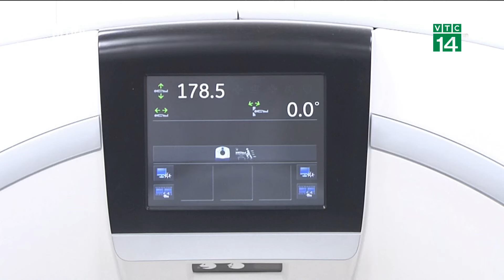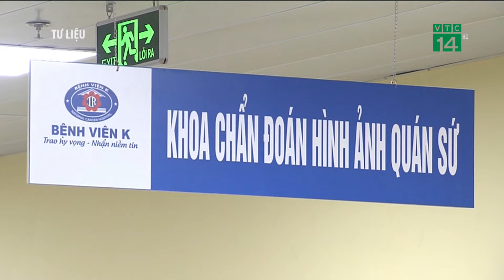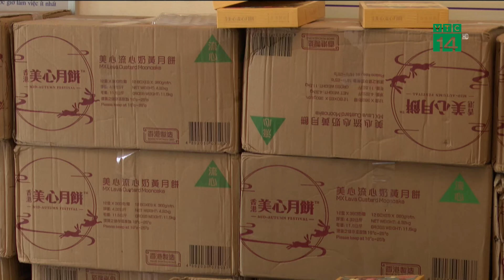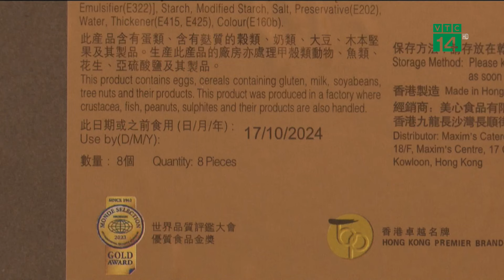Cứu hộ, cứu nạn bằng trực thăng không quân Việt Nam | VTC14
VTC14 |Biến đổi khí hậu ngày càng khó lường, cực đoan gây ra nhiều tai nạn, sự cố bất ngờ. Nhiều trường hợp người dân gặp nạn ở những vị trí khó tiếp cận như trên biển, trên núi cao hiểm trở thì rất cần đến những phương tiện cứu hộ cứu nạn hiện đại như trực thăng. Do đó, để nâng cao khả năng tìm kiếm cứu nạn và cứu hộ, Trung đoàn không quân 916 (Sư đoàn 371, Quân chủng Phòng không - không quân đã thực hiện và tổ chức thao diễn thực binh phương án cứu hộ cứu nạn bằng đường không vào sáng nay 20/8. Đây là dịp để đánh giá thực lực tìm kiếm cứu nạn, sự sẵn sàng của các trang bị và phương tiện để thực hiện nhiệm vụ ngay khi có tình huống xấu xảy ra.